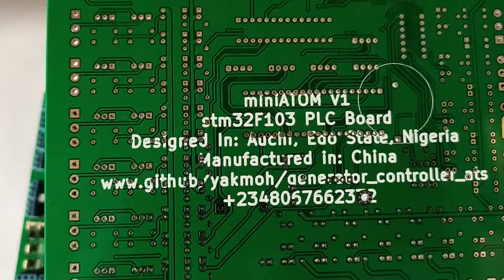stm32F103 PLC Board